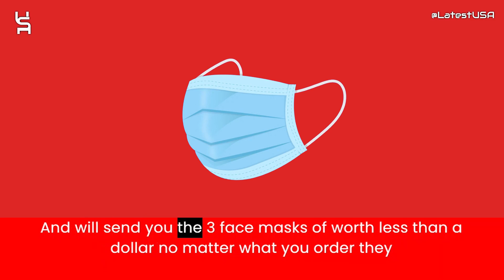Tressix Reviews | Scam Alert! TRESSIX.COM | TRESSIX.COM Review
Tressix.com reviews,
Tressix.com is fraud?,
Tressix.com scam or legit?
Tressix.com,
TRESSIX.COM,
TRESSIX.COM review,
TRESSIX.COM scam,
TRESSIX.COM Fake Website,
TRESSIX.COM Fraud,
Is TRESSIX.COM Scam?,
TRESSIX.COM Review Scam found video proof,
TRESSIX.COM REVIEWS,
TRESSIX.COM WEBSITE REVIEW,
TRESSIX.COM WEBSITE REVIEWS,
IS TRESSIX.COM LEGIT,
latestusa,
Scam Websites